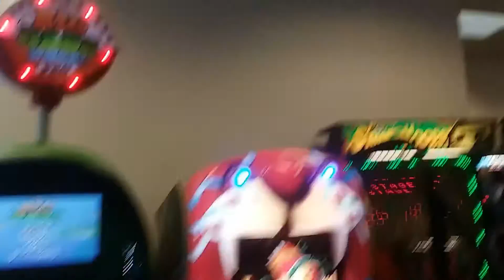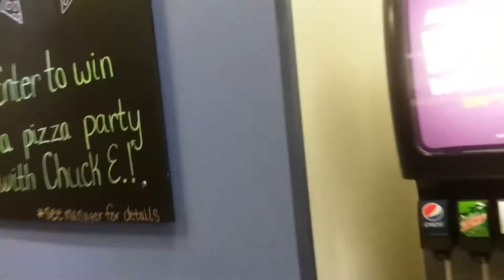Chuck E. Cheese's Cherry Hill, NJ Store Tour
Burnin' Love! Whew! One of my favorite songs from one of my favorite shows! I'm so happy I got to put in a 2008 song into a store tour! Btw, Not giving any spoilers but lookout for January 2008 soon! 😉
But anyway this is a store tour of the CEC in Cherry Hill, New Jersey! This store is very small and this is perhaps the shortest CEC store tour I've done. This or Rockville, idk I'm too lazy to check. Other than the size this is a really nice store! It has a nice 2-Stage and... that's pretty much it. Although this store got remodeled in 2007, the tour featured a 2008 song! I didn't know what 2007 song to include but I had Burning Love so I decided to just put this in. Burning Love was originally on the January 2008 Show and was originally sang by Elvis Presley. I feel bad since this is a really short store tour. Oh well, it makes up for it with the amazing January 2008 song! Thank you guys for the support recently! We are almost at 1,000! WE. We are almost at 1,000 not just me. All of us! Hopefully we can get 1,000 by the end of the year! Next video is a Deptford video!